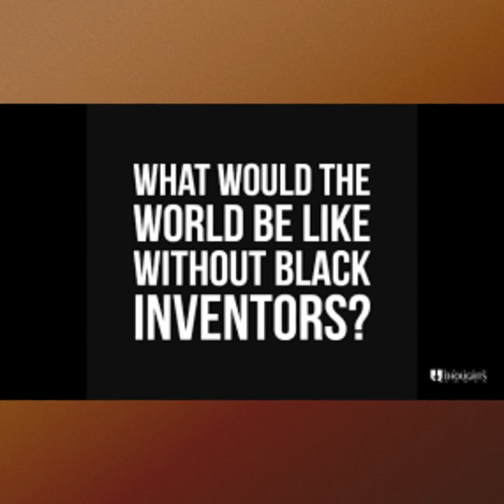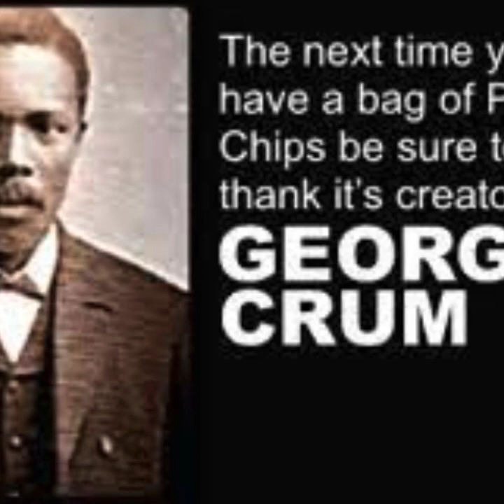George Crum: The Brotha who Invented Potato Chips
Another entry in the inventor series!